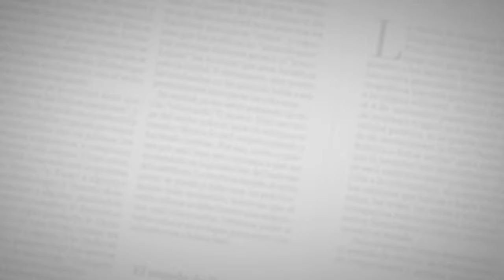“La persona que más me marcó fue Cortázar”: Daniel Mordzinski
El argentino dictó una charla en el marco del evento académico. Además, fotografió para EL HERALDO a Marjorie Eljach, quien a su vez dictó una conferencia sobre el género de la novela negra y policial.